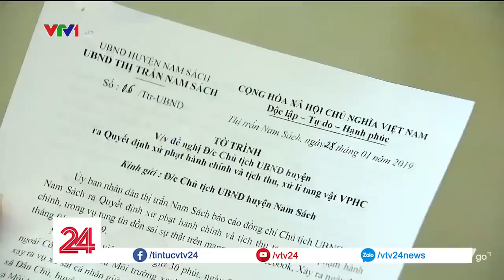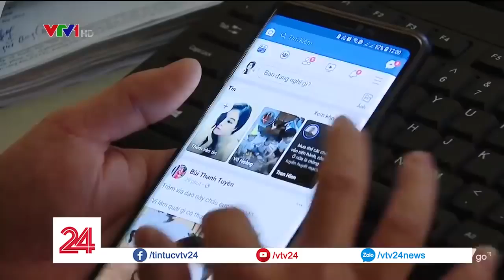119.Đăng tin lên không gian mạng hãy cẩn thận trong từng lần "nhấn phím "!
Người đăng thông tin lên mạng xã hội sẽ phải chịu trách nhiệm với nội dung mà mình đăng lên, nếu sai sẽ phải chịu phạt vì thế hãy cẩn trọng trong từng lần nhấn phím.